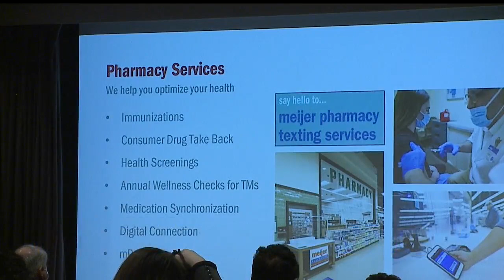‘It’s looking more and more finished’: Chain rep looking forward to new Meijer in Boardman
The representative says they still have quite a bit of work to do inside the store